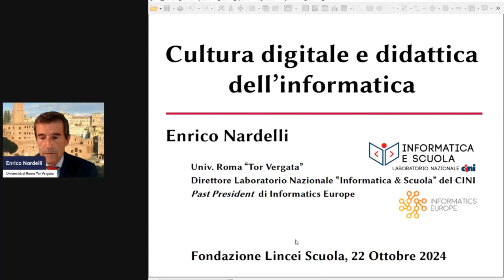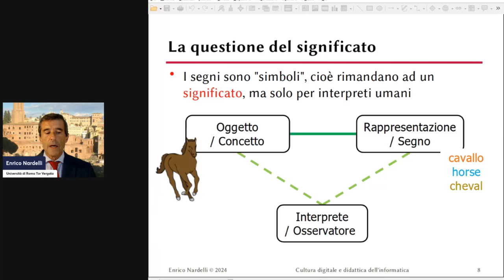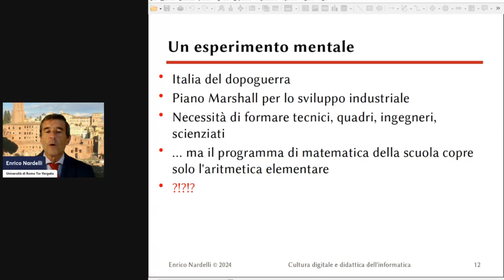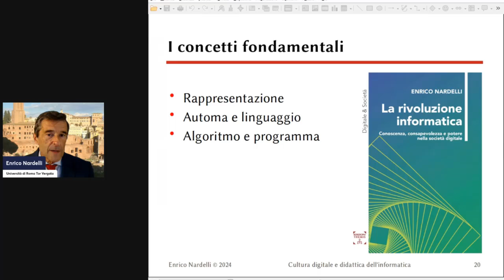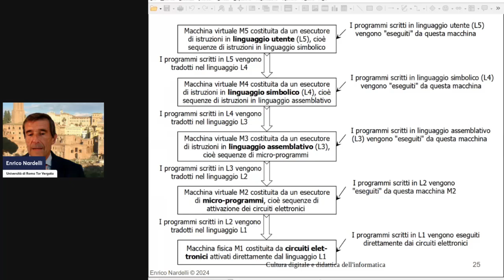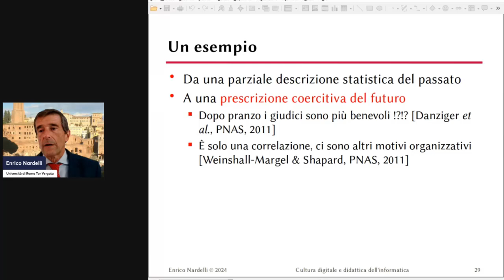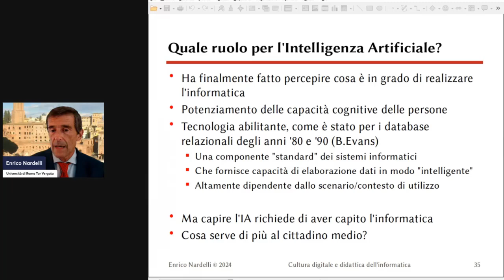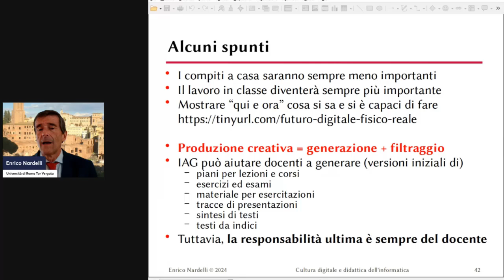Prof. Enrico Nardelli - 22/10/2024 - Conferenza generale 24/25 - Area Digitale